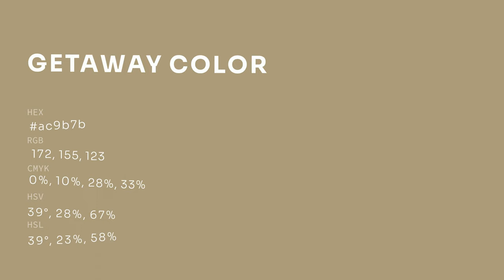Getaway color ac9b7b hex color - Brown color - Cool color ac9b7b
What color is Getaway ? ac9b7b hex color - Brown color - Cool color ac9b7b

Hex ac9b7b Color Code is also known as Getaway color.

Hex ac9b7b Color code in RGB color code model is created after adding 67.45% red color, 60.78% green color and 48.24% blue color.
Hex ac9b7b Color code in CMYK color (process color) code model is generated after subtraction of 0% cyan, 9% magenta, 28% yellow and 32% black.